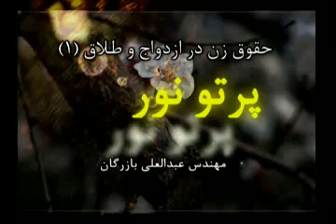Hoghooghe Zan dar Ezdevaj va Talagh 1 حقوق زن در ازدواج و طلاق ۱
حقوق زن در ازدواج و طلاق (۱)
مباحث و مسائل ذيل در اين گفتگو مطرح و بررسى گرديده است:
تقسیم‌بندی موضوعی حقوق زنان در خانواده
فلسفه مهریه و ضرورت تاریخی آن به عنوان شرط عقد
جدی بودن مهریه و ارتباط آن با مهر و محبتی که از طریق خرج کردن مرد حاصل می‌شود
توصیه‌های قرآنی برای زندگی زناشوئی
طلاق در شریعت‌های پیشین و اسلام
ضوابط و محدودیت‌های طلاق
طلاق، تصمیمی که حداقل سه ماه زمان نیاز دارد
احکام قرآنی درباره حقوق زن در فاصله تصمیم به طلاق تا رسمیت آن
حقوق زنان پس از طلاق
تأکید بر معیار عرف و ارزش‌های اخلاقی مورد قبول مردم